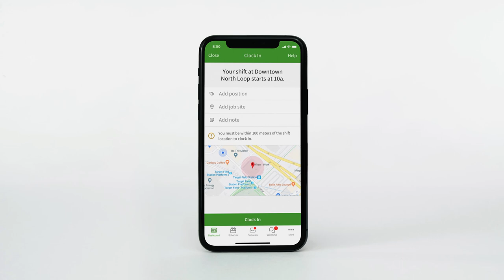Punch Time: Mobile Time Clock with Geofencing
How do you make sure employees are punching in from the right location?